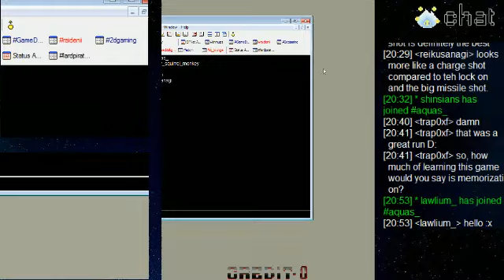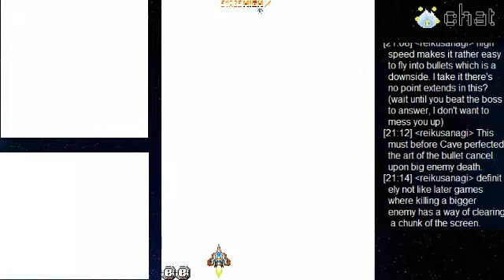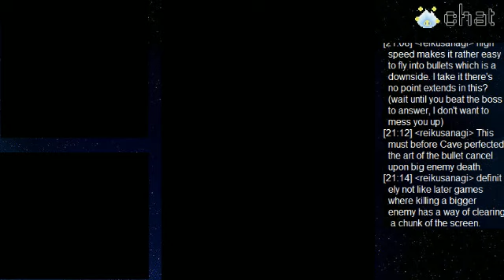Dangun Feveron (my first 1 credit clear!)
After a few warm-up runs, including a couple hi-score runs I get my first 1 credit clear with a crappier score than 3.8M, with a 2.5M or so. Still, I didn't stop that fever!!  Commentary included.

1998 Cave

on 5-20-13.